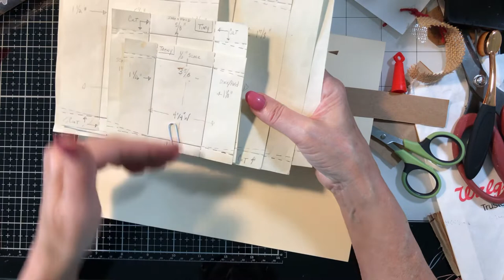Tiny paper bag altered paper clip process share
Hi guys join me in making these adorable little paper bag altered paper clips for your junk journals.

Here are some other altered paper clip tutorials I’ve done in the past: